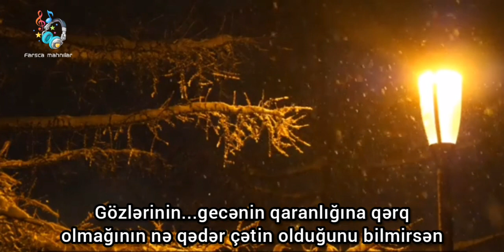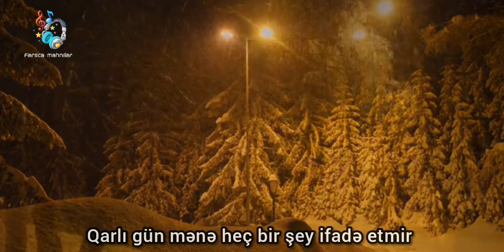Morteza Pashaei-Barf/Qar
Mahnının sözləri

Gözlərimi...bütün əzablarımın bitməsi üçün bağlayıram
Ki...yuxuda...
Biri gəlsin ətrini bədənimdən alsın
Olmur...olmur
Əzizim...
Eşqinin nə qədər əzab verici olduğunu bilmirsən
Gözlərinin...gecənin qaranlığına qərq olmağının nə qədər çətin olduğunu bilmirsən
Həmişə...həmişə...

Gecə-gündüz şəklinə baxıram
Bu mənim işim olub
Artıq taqətim qalmayıb
Hər bir yerdə, dünyanın o biri ucunda
Özümü oralarda qoyuram
Axı sənin yoxluğuna alışa bilmirəm
Sən olmayınca gözümə yuxu getmir
Ürəyim çox sıxılır
Unuda bilmirəm xatirələrimizi
Mənim üçün artıq çox gecdir

Bir insan...
Nə qədər əzaba dözə bilər ki?!...
Necə gülə bilərəm artıq?!...
Yenidən...yenidən...
Elə bir haldayam ki...
Heç kəsə deyəcək sözüm yoxdur
Sən olmasan...
Qarlı gün mənə heç bir şey ifadə etmir
Qar yağmağını istəmirəm

Gecə-gündüz şəklinə baxıram
Artıq taqətim qalmayıb
Özümü oralarda unutmaq istəyirəm
Çünki sənin yoxluğuna alışa bilmirəm
Sən olmayınca, ürəyim çox sıxılır
Unuda bilmirəm xatirələrimizi